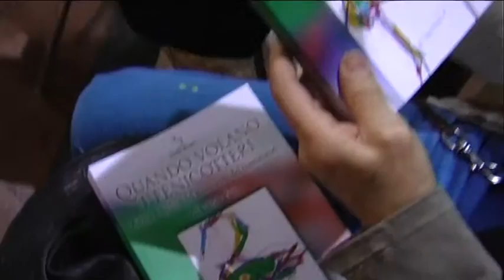PRESENTAZIONE LIBRO 'QUANDO VOLANO I FENICOTTERI' IMMAGINI - VISTA AGENZIA TV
Alexander Jakhnagiev